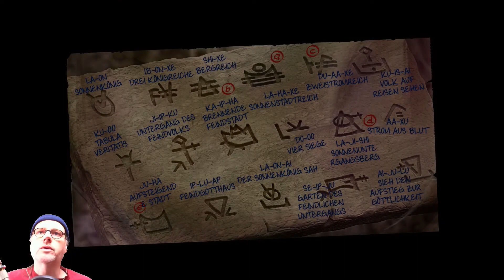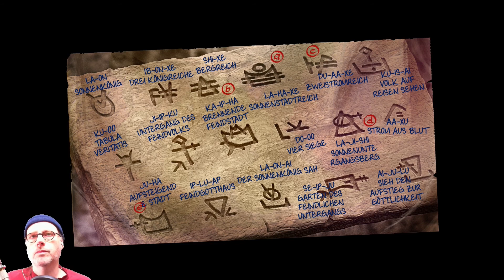BAPHOMETS FLUCH 5 [FaceCam] - #48 DIE TABULA VERITATIS - Let's Play Baphomets Fluch: Der Sündenfall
Liebe Leute,
wir sind wieder da! Baphomets Fluch 5 Der Sündenfall. (Facecam) Ein PointAndClickAdventure aus der guten alten Baphometreihe!
George und Nico sind wieder da und wir müssen uns um den Sündenfall kümmern! Wie immer bei Baphomets Fluch beginnt das Spiel mit einem Mord. Und wer wenn nicht George Stobbart könnte das mit seinem uns allen bekannten Charme am besten meistern. Und Nico natürlich. Lasst das Abenteuer beginnen! ;-)

Baphomets Fluch 5 - Der Sündenfall:

Originaltitel: Broken Sword: The Serpent's Curse
Studio: Vereinigtes Königreich Revolution Software
Publisher: Vereinigtes Königreich Revolution Software
Leitende Entwickler: Charles Cecil
Erstveröffentlichung: 4. Dezember 2013 (Episode 1), 16. April 2014 (Episode 2)
Plattform: Windows, Mac OS, Linux, iOS, Android, PS Vita, Playstation 4, Xbox One
Spiel-Engine: Virtual Theatre 7
Genre: Adventure
Spielmodus: Einzelspieler
Steuerung: Tastatur, Maus
Medium: DVD-ROM, Download
Sprache: Multilingual (Deutsch, Englisch, Französisch, Italienisch, Spanisch)
USK 12
PEGI 16